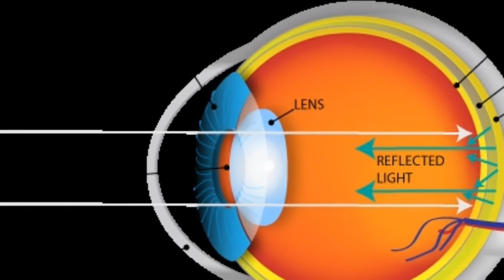why eyes of animals shine | cats | lions | dog | got | fish | Animals and Insects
@ghoomja1 published
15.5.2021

Plz visit this links

You have seen the shining eyes of animals at night, lets discuss the Scientific reason behind it.
If we talk about human eye, when light from an object enters our eye, it strikes the retina of our eye, which is a special layer present at the back of the eye. It contains special cells called as photoreceptors. These photoreceptors are of two types
👉 The cone cells which play role in bright/day light and color recognition
👉 The rod cells which play role in dim light/ at night.
When light coming from an object enters the eye and strike these photoreceptors, these cells generate a nerve impulse signal to brain (according to the light striked). The brain reads the signal and forms an image according to the signal and this image is seen by us.
Greater the light striking these photoreceptors, more clear the image will be. But not all the light entering the eye, falls on these photoreceptors. An amount of light in human eye gets wasted.
But the animals with shiny eyes have special adaptation. These animals have a special extra layer of reflective tissues behind the retina which is called tapetum_lucidum.This tapetum lucidum reflects the light missed by the photoreceptors back to the retina, part of this light (reflected by tapetum lucidum) strikes to the photoreceptors and part of this light goes out of eye. This light coming out of eyes makes the eyes shine. The common colors of this shining light are red, green , yellow and white. This shine is also there at the day time but we can not see or feel it because of the daylight.
In this way these animals have a better night vision than us because the loss of light in their eyes is less also many animals have greater number and variety of photoreceptors than humans so they have better eyesight.
Examples of animals with shiny eyes are cat family (cats, tiger, lions , cheetah , panther, leopard etc), dogs, fox, owl, Alligator, rabbit, goat, dear, cow, buffalo etc.